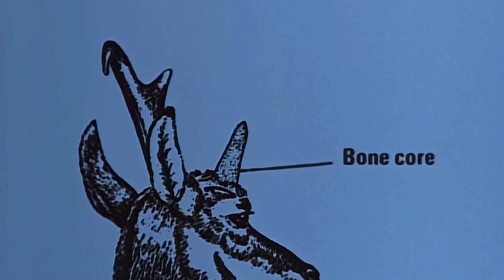The Remarkable Pronghorn Antelope Of North America | Wild America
Discover the incredible world of North America's unique Pronghorn Antelope Witness the remarkable evolution of these creatures, born to run and survive in the vast Western prairies. From their lightning-fast speed to the intricate strategies of their mothers, you'll be amazed by their adaptation and survival techniques. Learn about their annual horn shedding, their role in the ecosystem, and the conservation efforts that help them thrive.